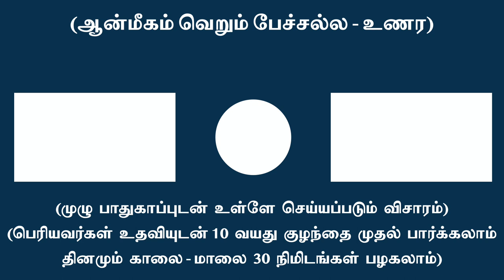புத்திசாலித்தனம் வரமா - சாபமா ?